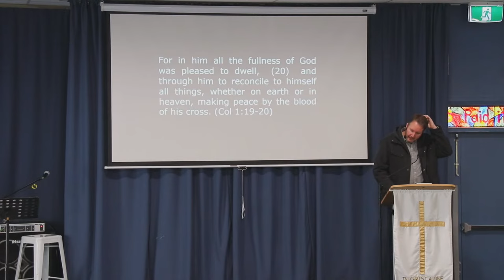Jonathan Mitchell - Christ the Image and Firstborn - 20th August 2023